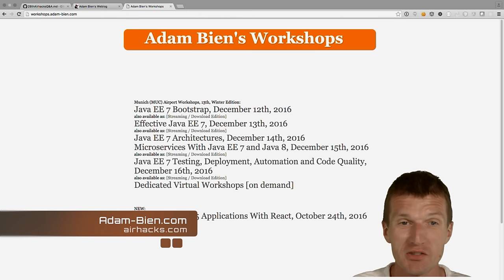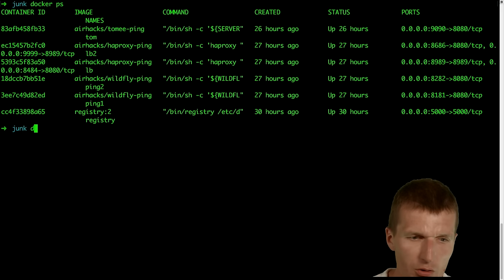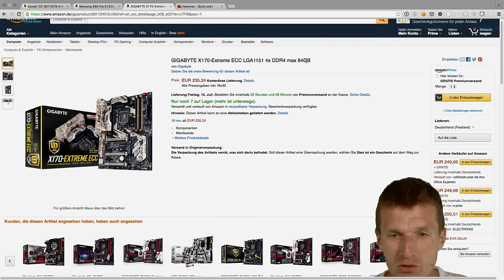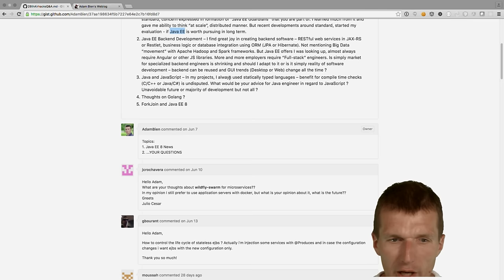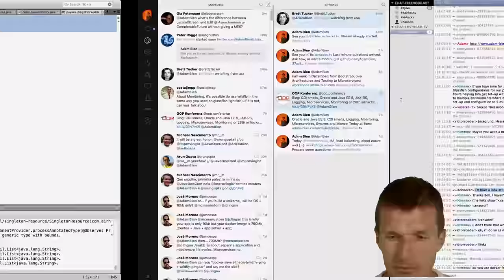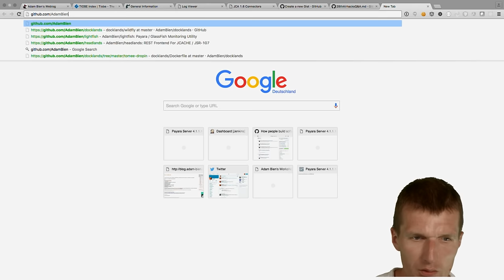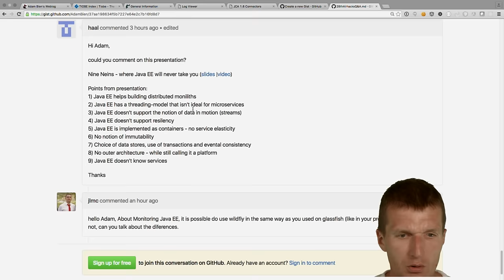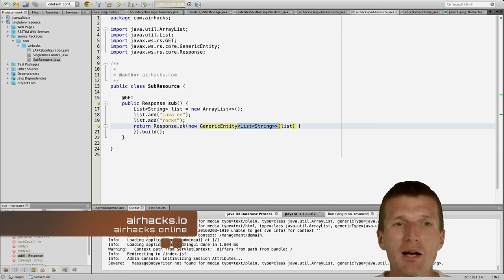28th airhacks.tv Questions and Answers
Answers for the most popular questions about Java EE, Java SE, HTML 5, JavaScript and Java FX from my blog twitter, IRC airhacks and "from the streets".

This time the following topics are covered.

Next Airborne Airhacks are around the corner.